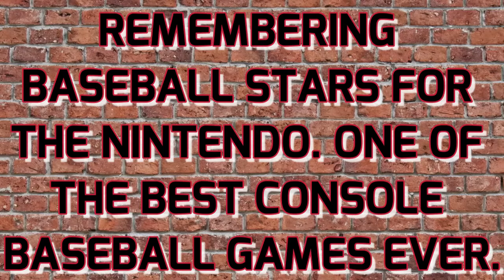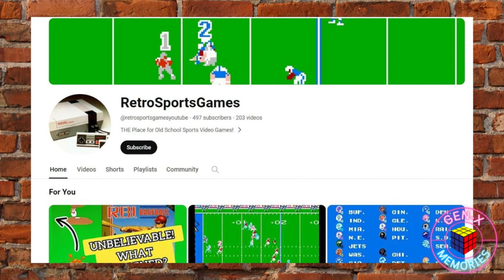Baseball Stars for the NES. The Most Epic Console BB game ever!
Check out RetroSportsGames for his video of the LL vs the AD.